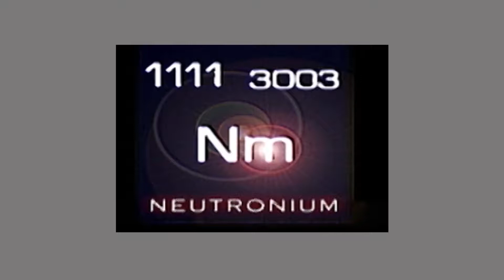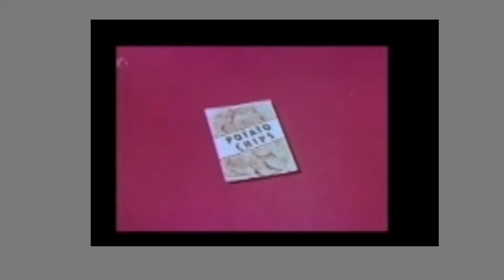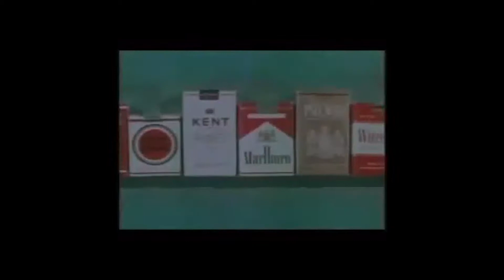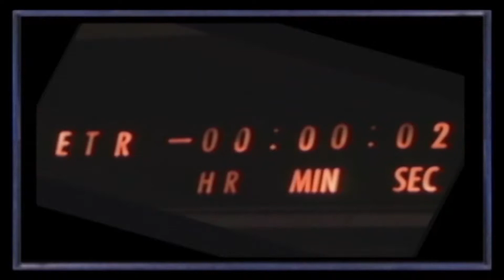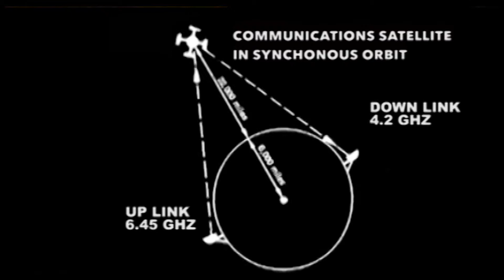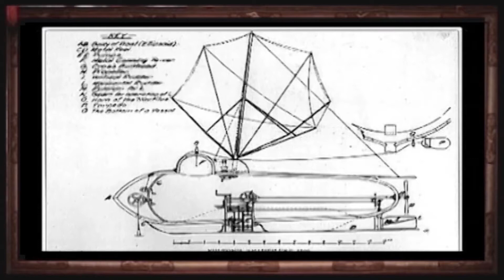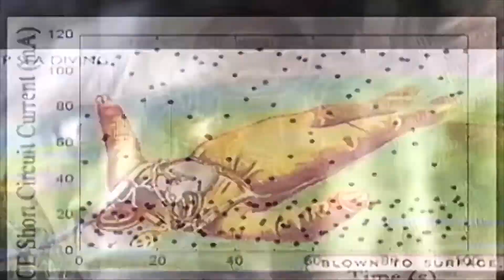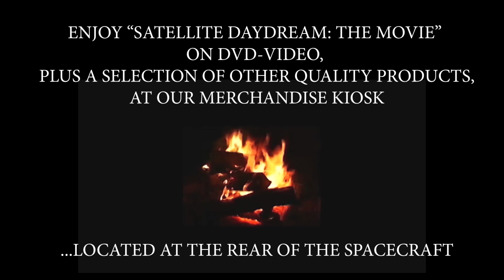Nm3003 A1 performance film Sept v9-19 no sound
Nm3003 A1 SHOW Neutronium show film Sept v9-19
In accordance with Title 17 U.S.C. Section 107, the material in this video is distributed without profit to those who have expressed a prior interest in receiving the included information for entertainment purposes.